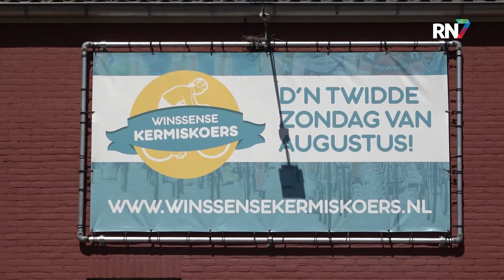Winssense Kermiskoers weer helemaal terug || RN7 REGIONIEUWS